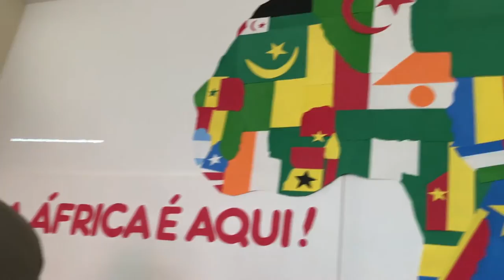Igreja Africana de Hortolandia - Nov 2016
Pastor Joel Almeida